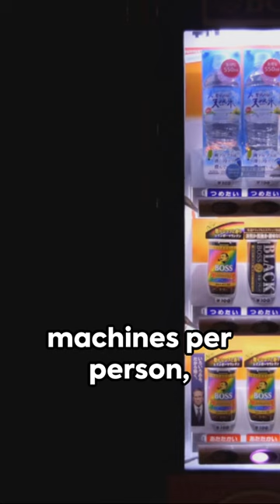Random Facts You Didn't Know 1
In this captivating video, we delve into a fascinating world of random facts that will leave you amazed. From quirky keyboard typing habits to the enchanting universe of Pokémon, we bring you a compilation of intriguing tidbits based on thoroughly researched information.

Join us as we explore the unexpected aspects of daily life and reveal astonishing connections between seemingly unrelated topics. Learn about the surprising origins of widely-used keyboard shortcuts and unravel the secrets behind the typing habits we've all developed over time.

But that's not all - we also dive into the exciting realm of Pokémon, where we unveil lesser-known facts about your favorite characters and unveil hidden secrets of the Pokémon world. You'll be astonished by the history behind the creation of these beloved creatures and the incredible impact they've had on popular culture.

Be sure to watch till the end, because we've packed this video with mind-blowing insights that you won't want to miss. So grab some popcorn, sit back, and prepare to have your mind expanded!

Let's spread the wonder and surprise together. Get ready to be blown away by these incredible truths!